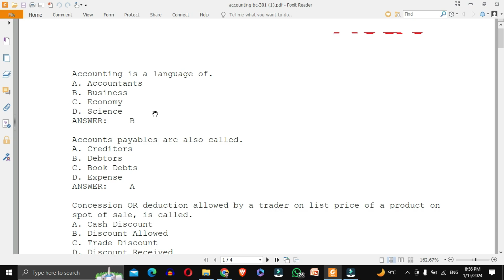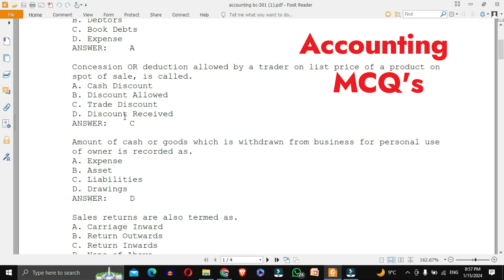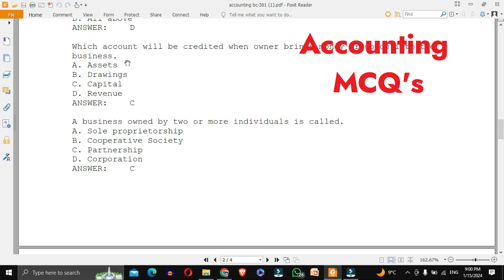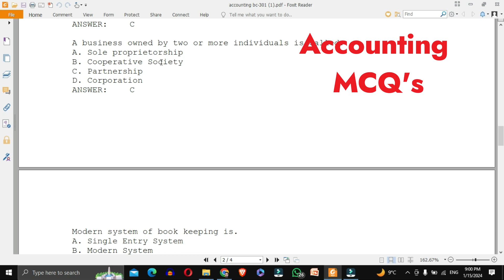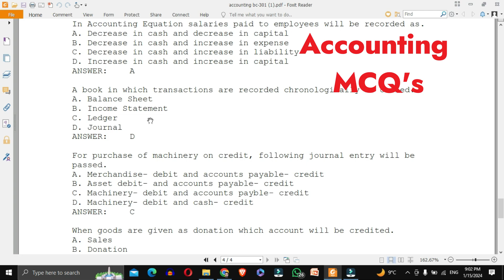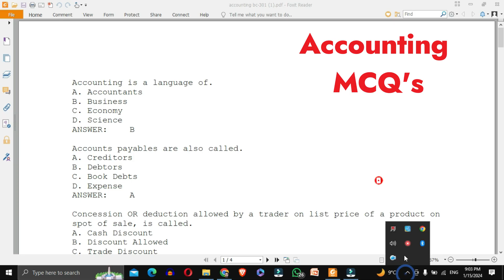Accounting MCQ's Part 1 | PPSC Accountant | Accounts Officer | Lecturer Commerce Preparations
📘 Mastering Accounting: Dive into a Earth of Knowledge with Our Accounting MCQs Series! 💡🔍

Welcome to our Accounting MCQs series, your go-to resource for sharpening your accounting skills and acing those exams! 🚀 Whether you're a student, professional, or an accounting enthusiast, these Multiple Choice Questions (MCQs) are crafted to enhance your understanding of key concepts and boost your confidence in the world of numbers.

🔗 What to Expect:

📈 Conceptual Clarity: Unravel the complexities of accounting principles with carefully curated MCQs designed to reinforce your foundational knowledge.

💼 Practical Application: Bridge the gap between theory and real-world scenarios. Our MCQs go beyond the textbooks, presenting scenarios that mirror the challenges of the professional accounting landscape.

📊 Varied Topics: From financial accounting to managerial accounting, taxation, and auditing, our series covers a spectrum of topics catering to different levels of expertise.

🌐 Stay Updated: We keep our content current, aligning with the latest accounting standards and industry trends. Stay ahead in the dynamic world of accounting.

🚀 Why Engage with Our MCQs Series?

🎓 Educational Reinforcement: Whether you're a student looking to reinforce class learnings or a professional aiming for continuous improvement, our MCQs are tailored for all levels.

🤝 Community Learning: Join a community of fellow learners, where you can discuss answers, share insights, and learn collaboratively.

📚 Comprehensive Preparation: Use our MCQs as part of your exam preparation strategy. Covering a range of topics, they serve as an effective tool for comprehensive review.

💡 Ready to Test Your Accounting Knowledge?